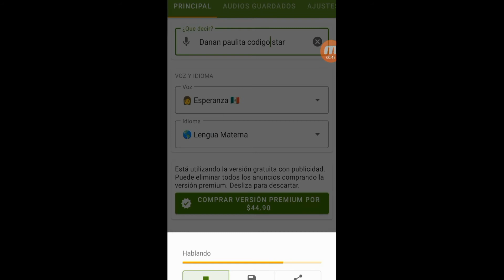la voz que todos ablan😱(facil) |leslie edits y mas